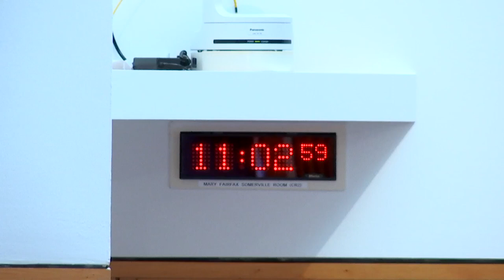Rural Affairs, Islands and Natural Environment Committee - 1 February 2023